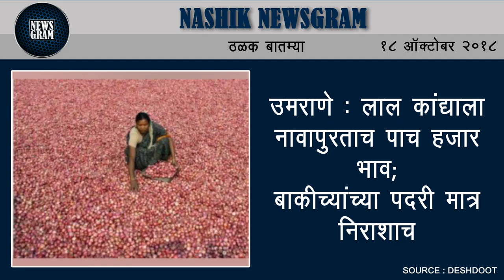Nashik Newsgram | Nashik News | Today's News Headlines | 18 October 2018